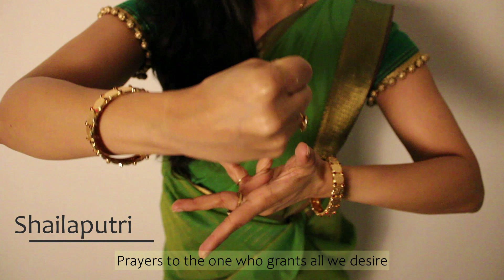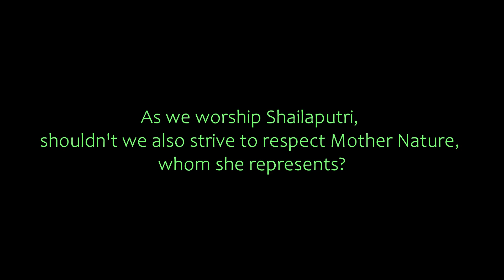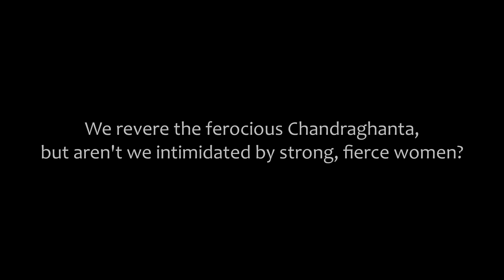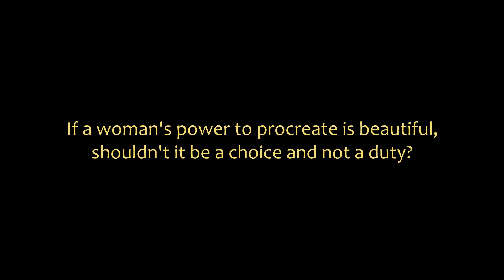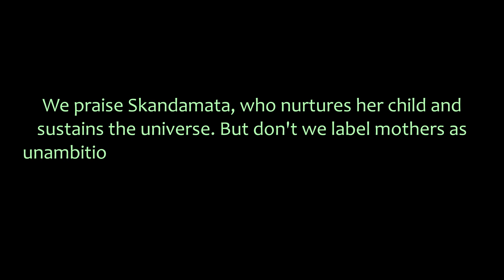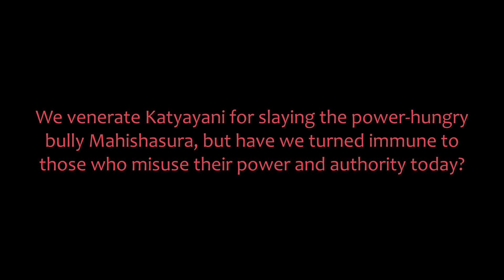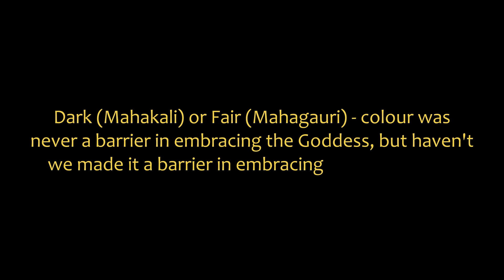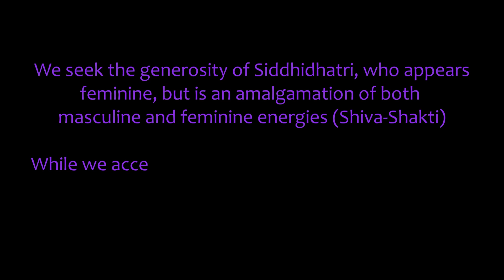NotJustAnIdol Navaratri Navadurga | Bharatanatyam Abhinaya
Navaratri celebrates the protective feminine energies, the Navadurga. As we worship the Navadurgas, let us also reflect on what the deities mean to us today - Do we view each manifestation of Durga simply as an idol? Or do we truly revere, respect and value the attributes of the feminine that each Durga represents?

NotJustAnIdol is a series of one minute videos, exploring the Devis worshipped during the 9 days of Navaratri, through Abhinaya and Carnatic vocals by Divya Ravi and Sharan Subramanian. After each deity is a question to ponder over, in today's context.

Deities and Ragas:
Day 1 - Shailaputri - Raga Hemavati
Day 2 - Brahmacharini - Raga Dwijavanti
Day 3 - Chandraghanta - Raga Chandrajyoti
Day 4 - Kushmanda - Raga Anandabhairavi
Day 5 - Skandamata - Raga Neelambari
Day 6 - Katyayani - Raga Revati
Day 7 - Kalaratri - Raga Kalyani
Day 8 - Mahagauri - Raga Gaurimanohari
Day 9 - Siddhidhatri - Raga Shivashakti